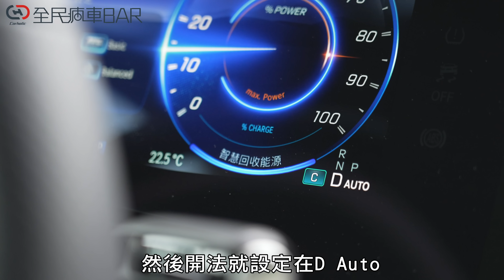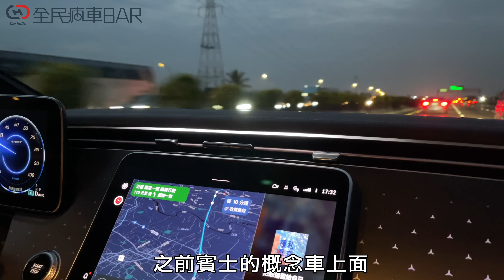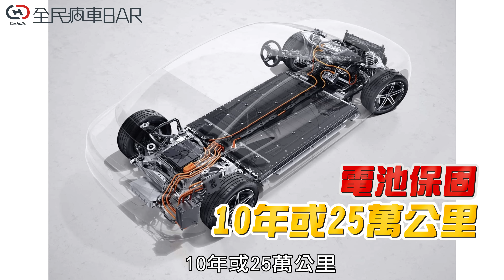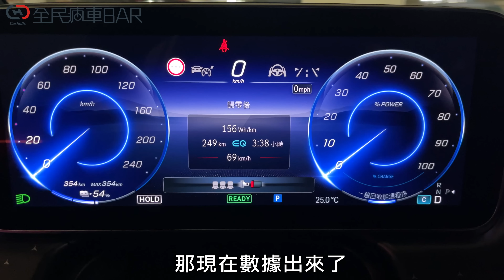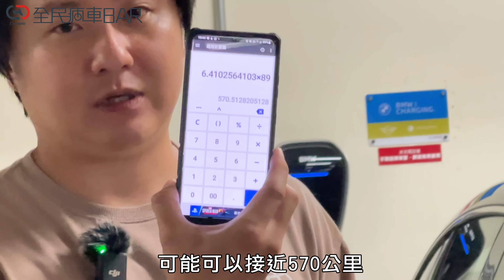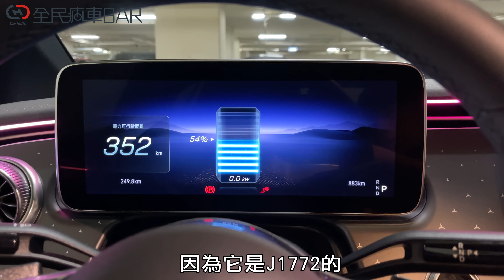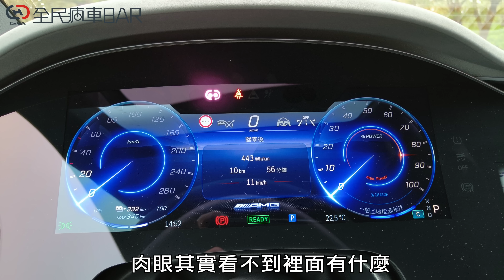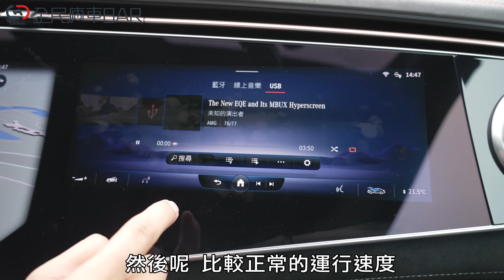實測EQE300電耗行不行? AMG EQE 43 4MATIC 致命缺點一語點破! 賓士第一張電動車成績單到底如何? - 怡塵 試駕 【全民瘋車Bar】409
受限歐盟環保法規的壓力
汽車產業這兩年正拼命的轉型電動化
而賓士也在這時發表了全新的EQE電動車
這次怡塵將實測EQE300電耗
看看她的續駛里程到底有多少?
同時試駕AMG EQE 43 4MATIC
究竟賓士EQE有沒有交出漂亮的成績單呢?
趕快跟著怡塵一起試駕吧!